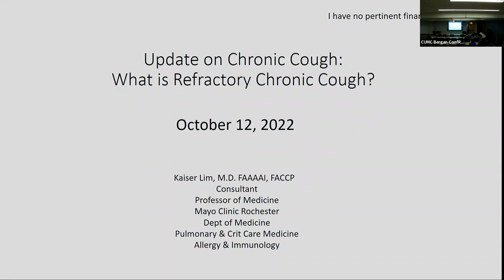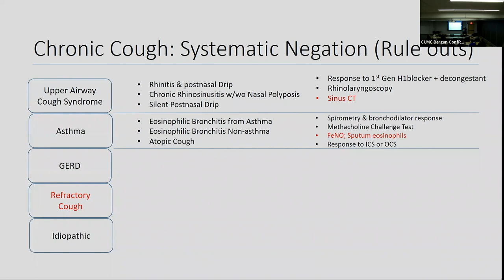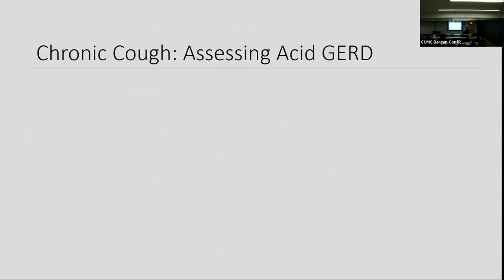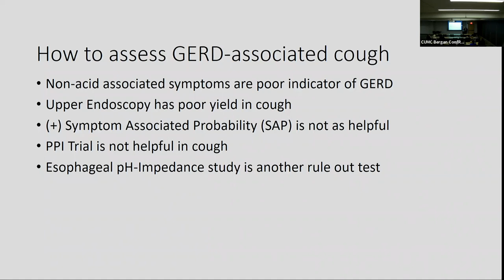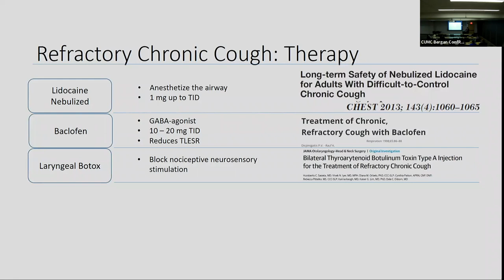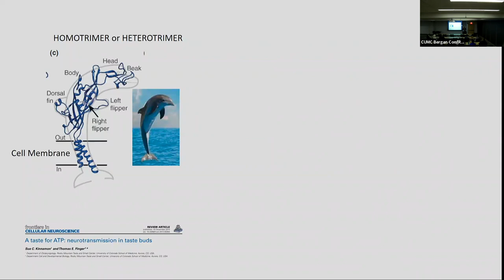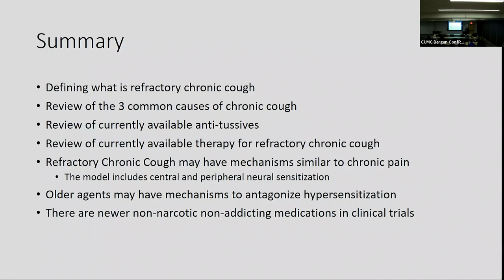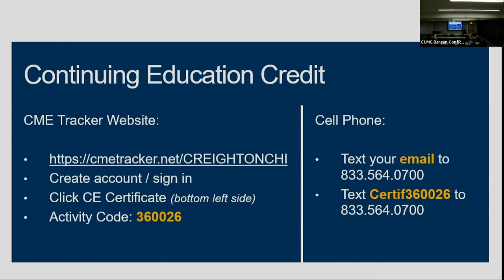Update on Chronic Refractory Cough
CUSOM Faculty Development
Kaiser Lim